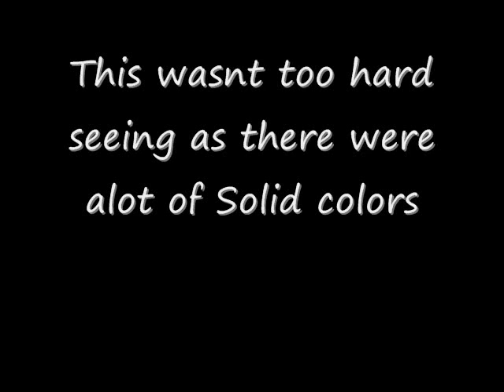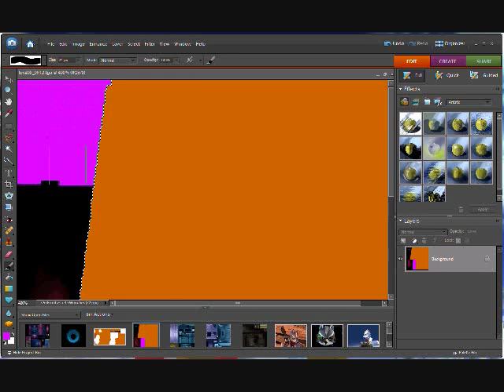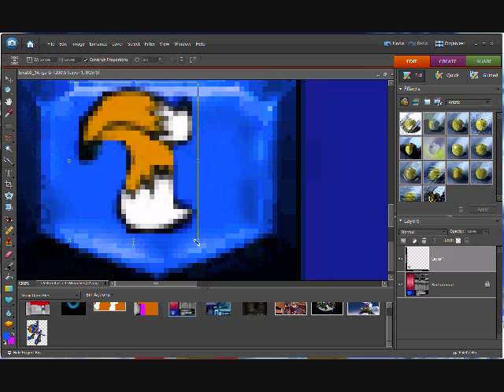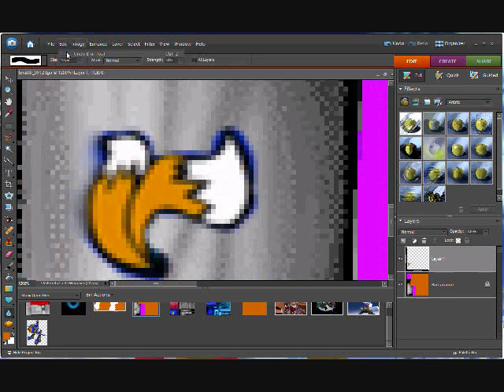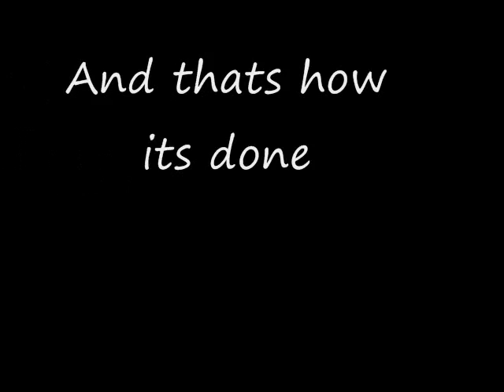Process Of Texture Editing - Tails v.2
Well i figure i'd show you the process of making a texture, and in this case its v.2 of tails

he still has a couple things to be edited right which wont be hard, and then i need to fix the land tornado as well but at least you guys get to see 30 minutes of texture making done in a few minutes =D

i might start shoing this process with every texture i make but im still debating on weather to do that or not, anyways

Darkspine Sonic's eyes came out black...but when you zoom in they look white, im not sure what im doing wrong but when i figure it out i'll release that texture...also...his stripes came out pink...not much i can do about that...also, part of his gloves need to be yellow...he's almost done though =D